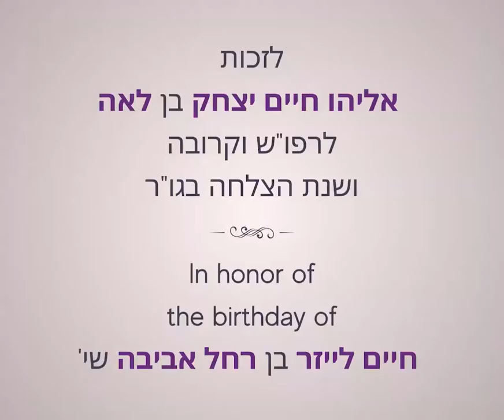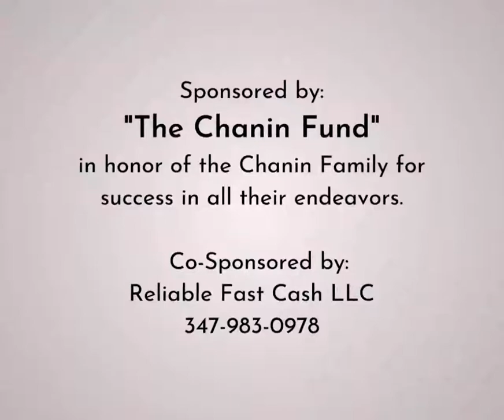Lubavitcher Rebbe: "The Power of the Jewish People Is Our Mouths" RebbeDaily #2356